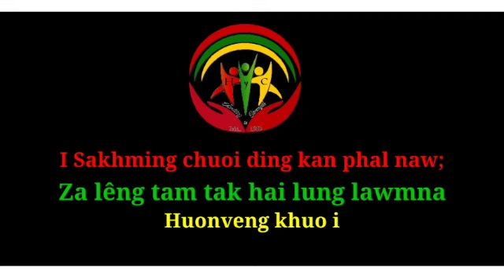Huonveng Super League// Theme Song// Huonveng Youth Club.